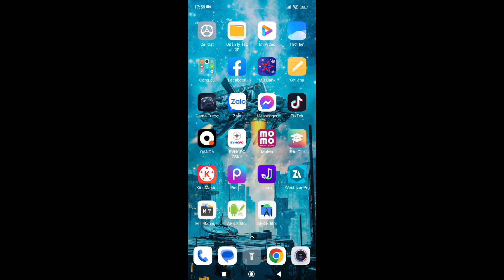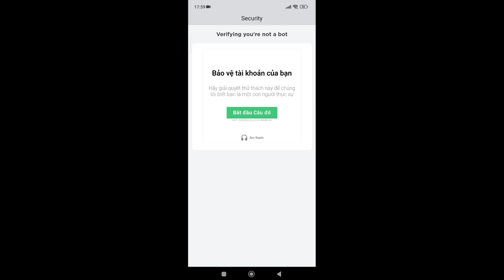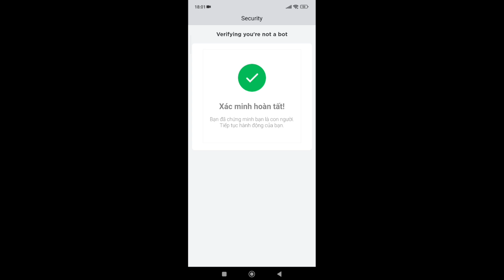fix lag roblox - RobloxLite M18 update mới chỉ từ 49mb đến 56mb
LINK ROBLOX LITE M18 (BẢN TRUNG) GIỮ SKIN, GIỮ MÀU TRÁI ÁC QUỶ, VÀ GIỮ LẠI NHIỀU CHỨC NĂNG KHÁC... "56.42mb"